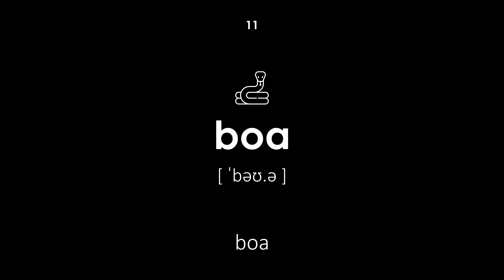Hüllők angolul (Férfi hang, fekete háttér)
Hüllők angolul. Minden szónak átírása és fordítása van magyarról angolra. Ez a lecke gyermekek és felnőttek számára egyaránt hasznos lesz. A tanár férfi hangon mondja ki a szavakat.

Navigáció:

00:00 — A lecke kezdete
00:21 — kígyó
00:28 — piton
00:35 — gyík
00:41 — intőgyík
00:47 — kaméleon
00:54 — teknősbéka
01:02 — gekkó
01:09 — iguána
01:15 — vízi sikló
01:23 — pettyes gőte
01:30 — boa
01:36 — csúszik
01:43 — szalamandra
01:48 — krokodil
01:55 — aligátor
02:01 — kajmán
02:08 — eublefar
02:14 — spiketail
02:21 — agama
02:27 — skink
02:35 — A lecke vége